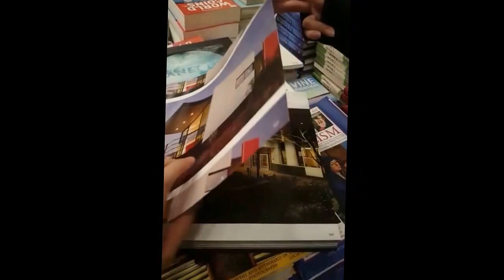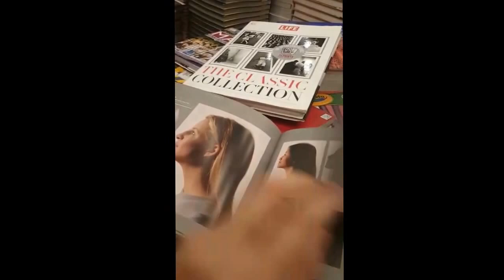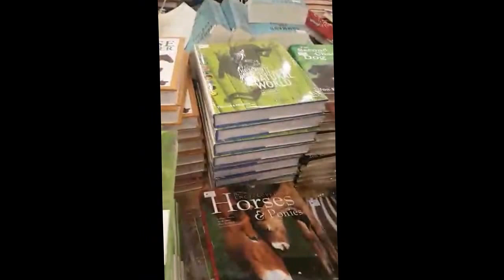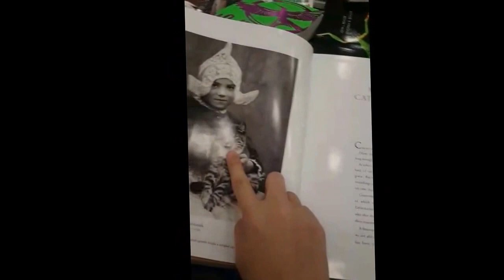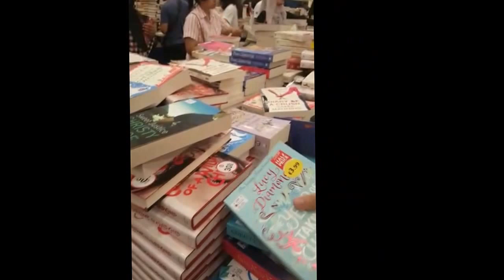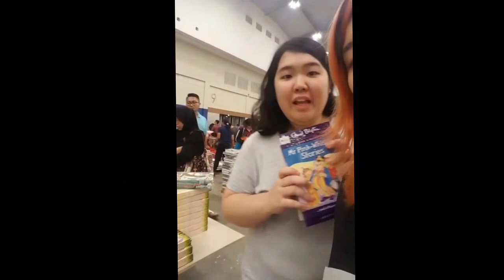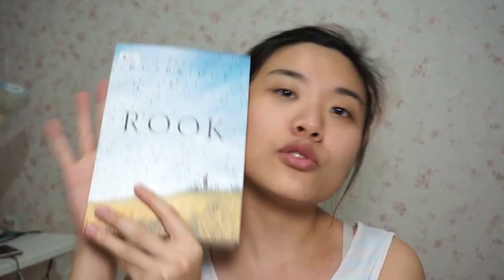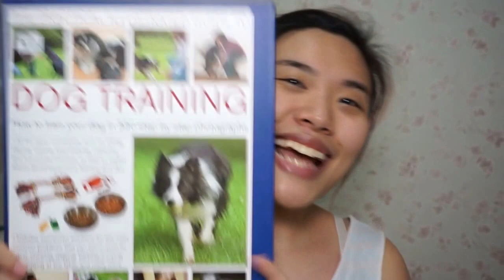BigBadWolf Book Fair 2016, Books Haul, Genre Favorit || Scrambled Egg #6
Dari kecil suka banget baca buku, dan seneng banget bisa beli buku impor murah di Big Bad Wolf, book fair 2016 di BSD - Tangerang. Meskipun jauhhhh banget, malem-malem jam 10 baru sampai dan pulang jam 2 subuh tapi seneng :D

Apa sih buku favorit kamu? Komen yahhh :3
Sorry yah format video nya beda dari biasa, soalnya pake kamera hp aja, maklum, lupa bawa kamera haha..